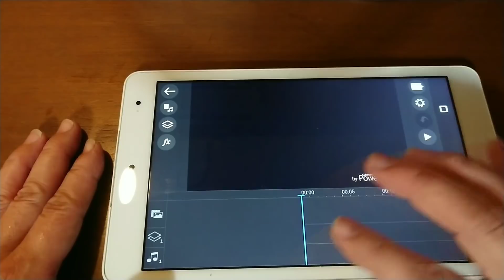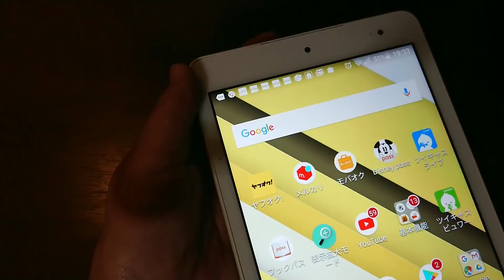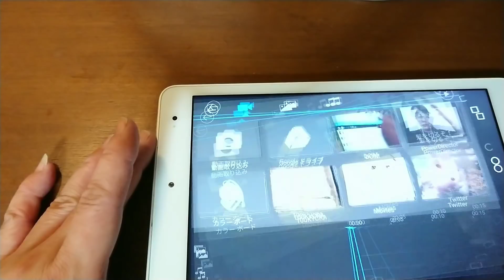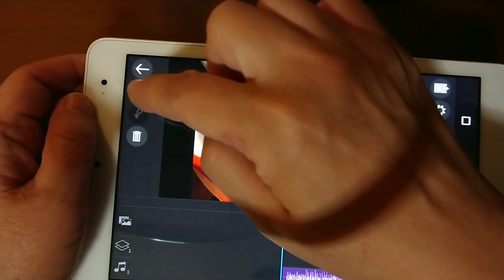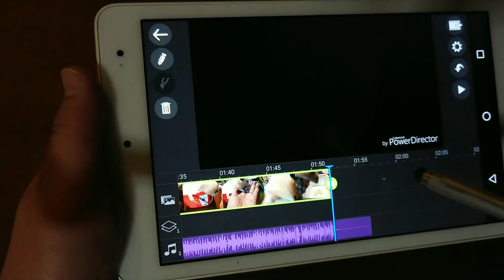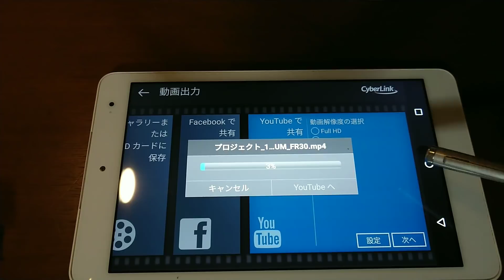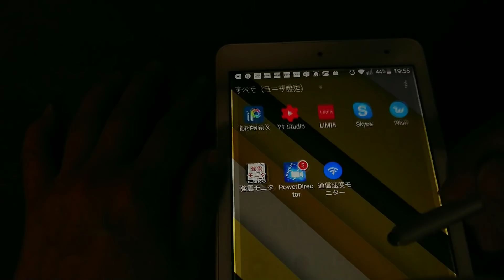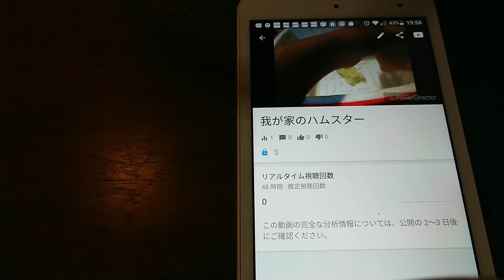超簡単！Androidパワーディレクター インストールからBGMも入れてすぐ投稿する【リアル実践】【PowerDirector】【youtube編集編】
アンドロイドスマホやアンドロイドタブレットで簡単に編集アプリでダウンロード出来ます
（Aiphoneではできません）

この動画をみてからすぐにYouTube投稿できます！

【Trocent】Qua tab PZ ケース キュア タブ PZ 手帳型 専用ケース 全面保護 マグネット自動吸着 Qua tab PZ au 耐衝撃 汚れ防止 取り付け易いケース (Qua tab PZ, 三つ折ブルー)